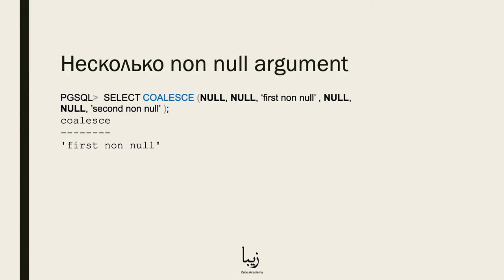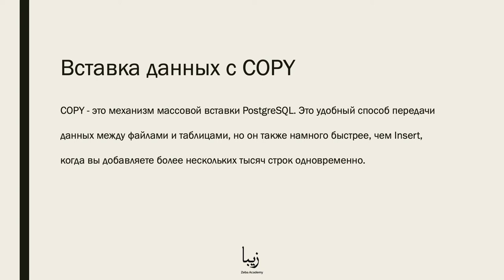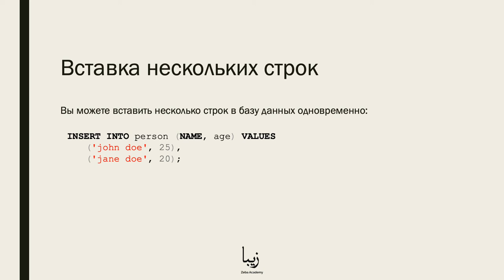Как работать с COALESCE и INSERT в PostgreSQL? Об этом и многом другом за 3 минуты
🎥 PostgreSQL - это бесплатная система управления реляционными базами данных (СУБД) с открытым исходным кодом, ориентированная на расширяемость и надежность.

Наш бесплатный курс поможет вам быстро начать работу с PostgreSQL! COALESCE - это часть курса "PostgreSQL. Специальный Гайд для профессионалов".

В этом курсе вы получите полное руководство по работе с PostgreSQL. Навыки, которые вы приобретаете на этом курсе, сейчас очень востребованы. Так же знания будут применимы не только к PostgreSQL, но и к другим базам данных.